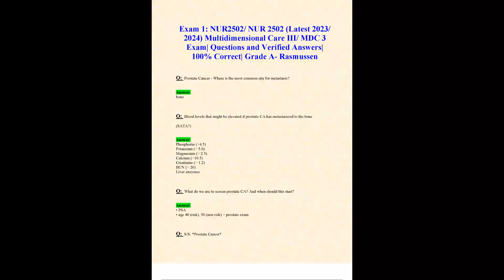EXAM 1 NUR2502 NUR 2502 LATEST 2023 2024 MULTIDIMENSIONAL CARE III MDC 3 EXAM QUESTIONS AND VERIFIED